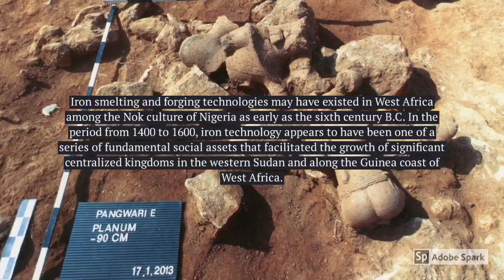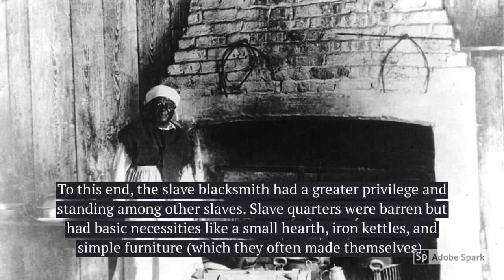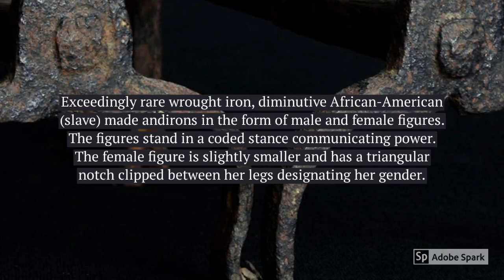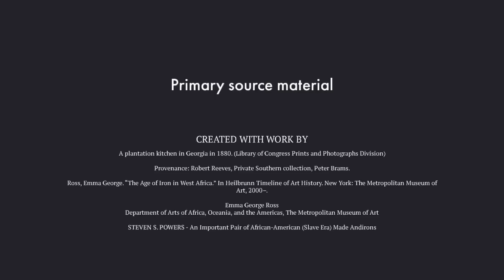FORGED IN FIRE: Enslaved African Metallurgy in America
AFRICANISMS (RETENTIONS) FOUND IN AFRO-AMERICAN ARTIFACTS 👀‼️⁉️